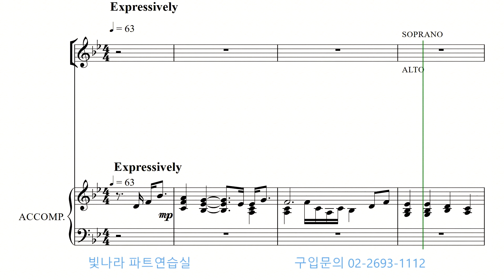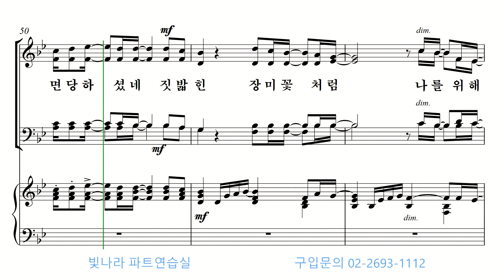빛나라 [빛나라CCM2] 20. 모든 능력과 모든 권세 / 약할 때 강함 되시네 -소프라노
빛나라 [빛나라CCM2] 20. 모든 능력과 모든 권세 / 약할 때 강함 되시네(arr. V. T. Courtney) -소프라노